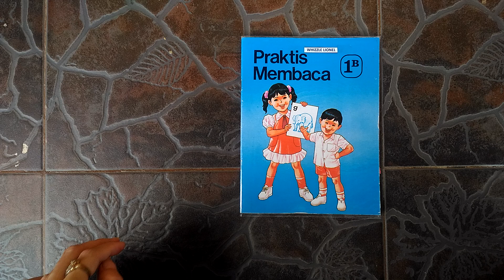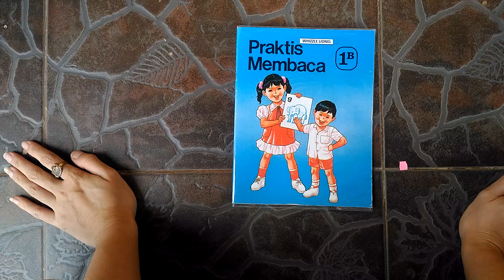Review buku Praktis Membaca 1B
Cocok banget nih untuk usia 4 tahun alias TK A, belajar membaca kata 3-5 huruf. Suku katanya dipisah2